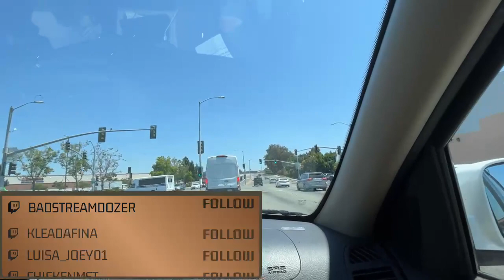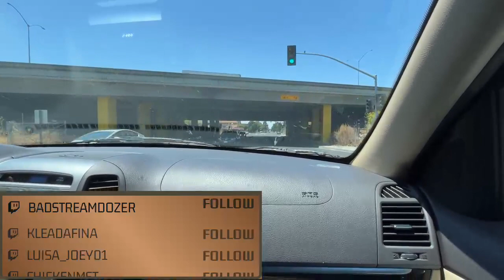Summer vacation adventures: Day 13 (Part 2)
Today we did a quick day trip from Oakland California to Pacifica California. it was a lot of fun, especially because I love the ocean. I hope you guys enjoy.